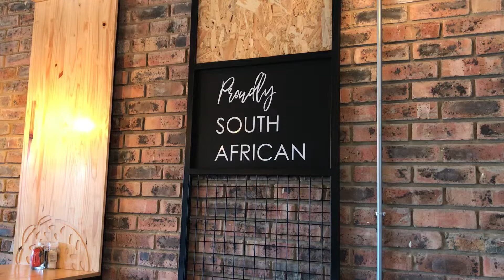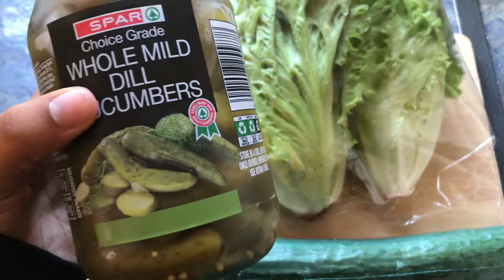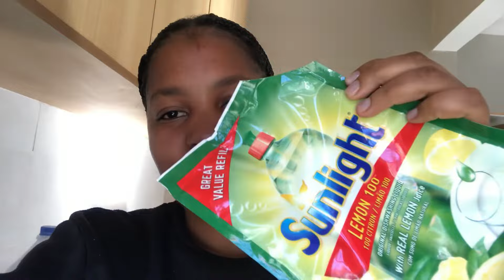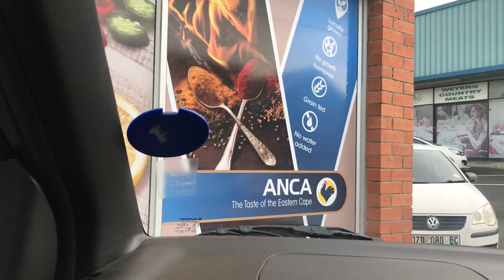Week In The Life Of An Online ESL Teacher | Teaching English Online, Feeling Burnt-out & Lunch Date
Hey Friends 🌸 Today we have another vlog (2 weeks) showing you how my typical day to day life is like. Hope you enjoy watching it as much as I did making it 🌸🫶🏽

FAQ

Xoxo 💋 Zuri